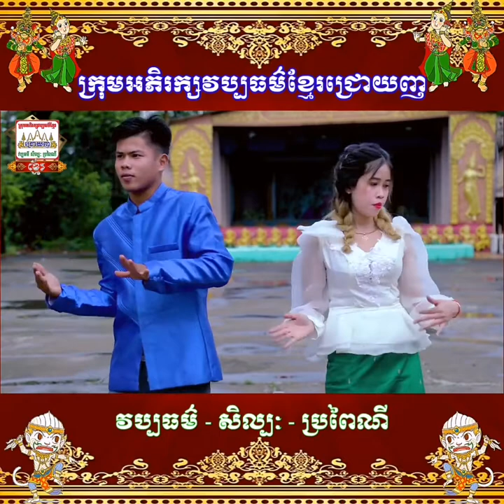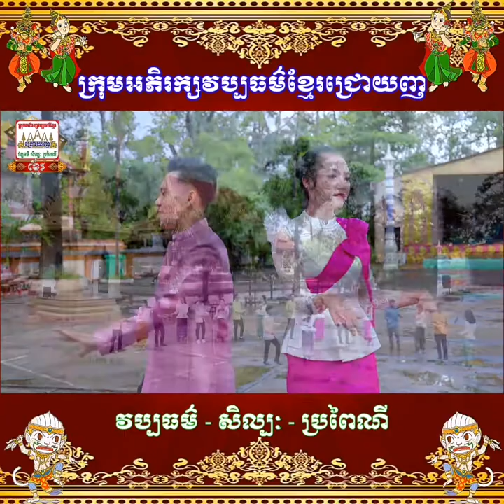ចំរៀងបិណ្ឌភ្ជុំ Pen Chum pen 2021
Thank you so much for taking the time to enjoy your channel music.